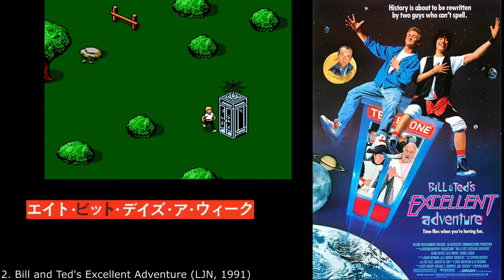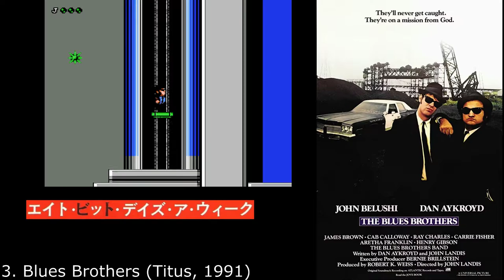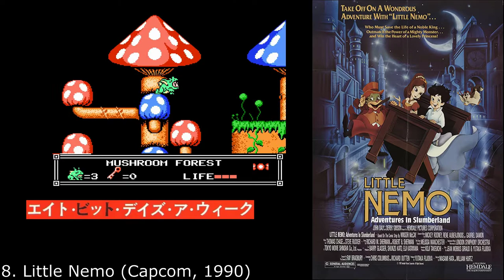Even More! NES Famicom games based from 80s movies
Didn't plan on making another list fro the 80s but what the heck... here are even more games based from movies from the 1980s! which is your favorite ?